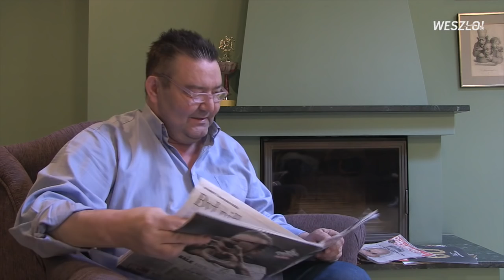One Man Show#241 Piłkarz roku? Dla mnie Grzegorz Krychowiak (I)